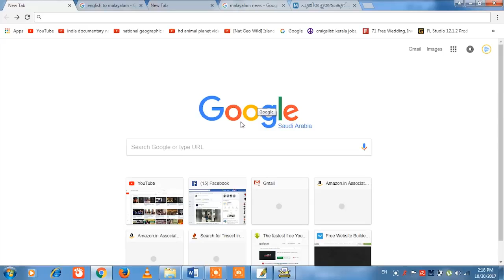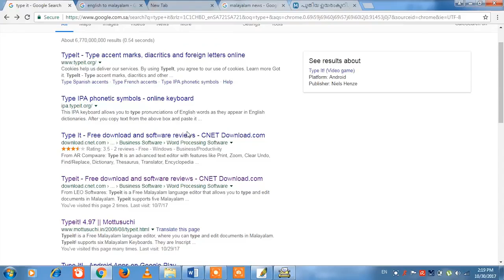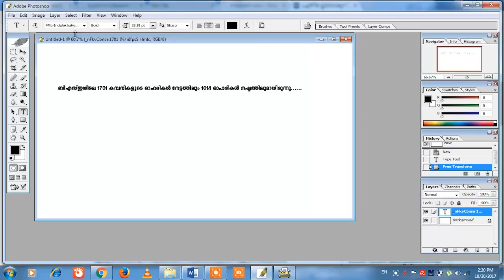How to type malayalam in photoshop | Malayalam typing photoshop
In this video we are teaching How to type Malayalam in Photoshop  ഫോടോഷോപ്പില്‍ വളരെ എളുപ്പത്തില്‍ മലയാളം ടൈപ്പ് ചെയ്യാം